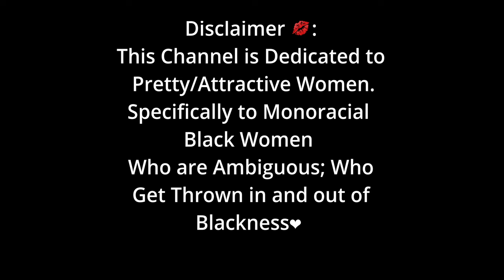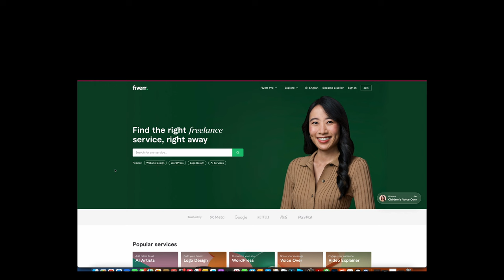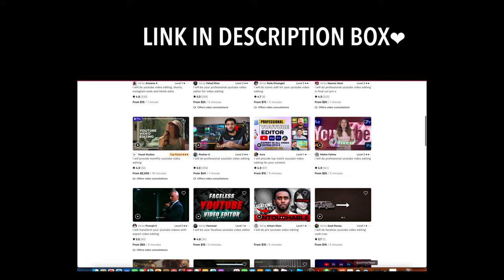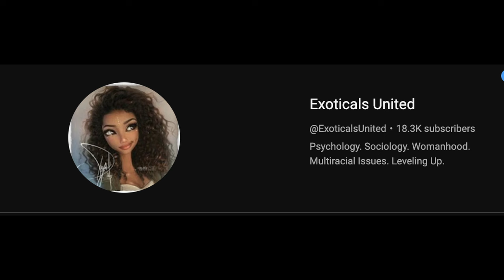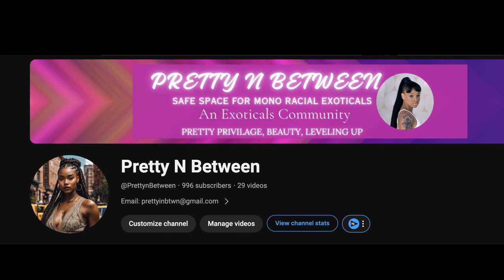Exoticals! Start Your Youtube Channels Today! | Tips & Advice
In this video, I encourage all exoticals ( including male exoticals) to start their own Youtube channels.